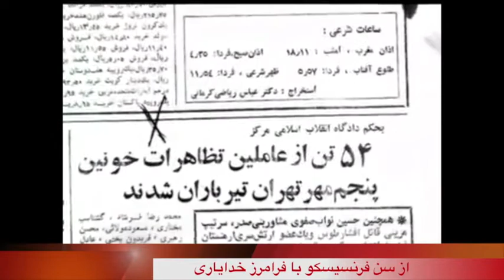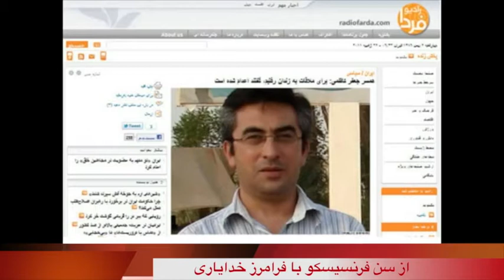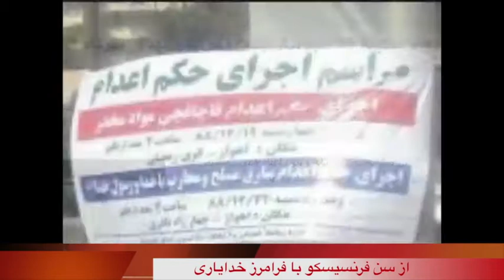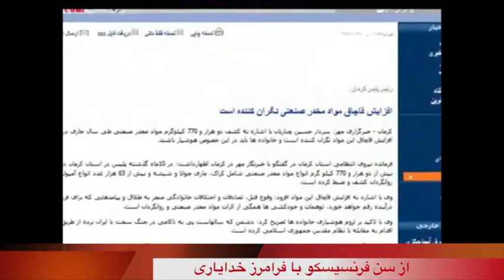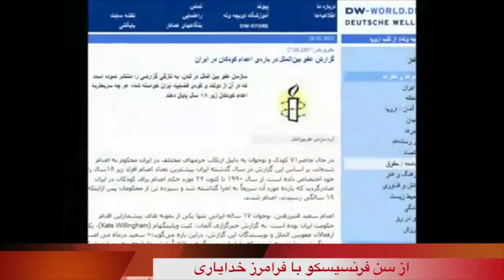In Conversation with Mina Ahadi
Save Rayhaneh from Execution in Iran.